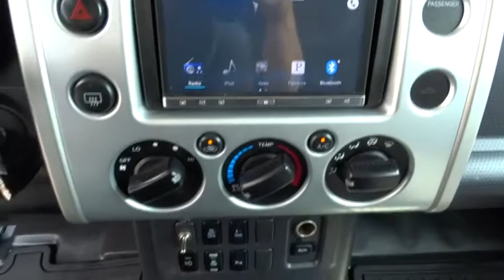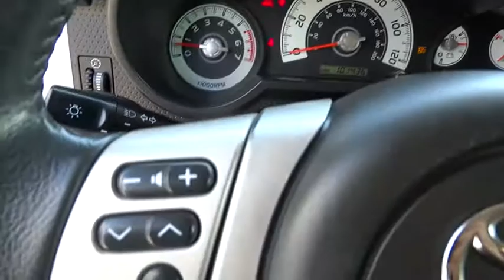2007 Toyota FJ Cruiser San Antonio, Austin, Victoria, San Marcos, Seguin, TX 4153B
2007 Toyota FJ Cruiser

1550 W. Kingsbury Street